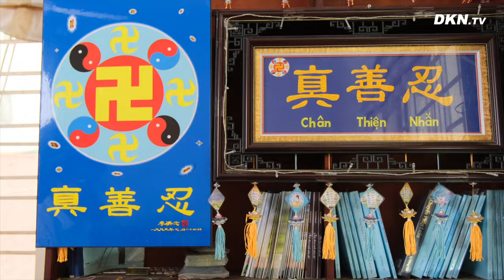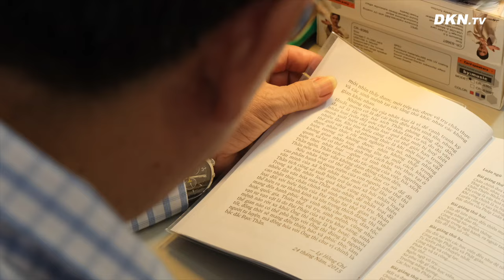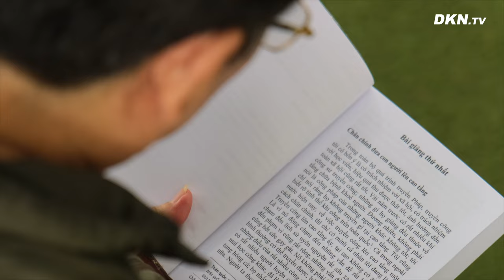72 tuổi: Từ tai biến, suy thận đến sức khỏe như thanh niên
72 tuổi: Từ tai biến, suy thận đến sức khỏe như thanh niên

Năm 2010, khi đang còn công tác, tôi bị cắt một bên thận phải. Còn quả bên trái bị sỏi thận và sau này dẫn đến suy thận. Khi cắt quả thận bên phải người tôi bẹp như con gián, ốm yếu vô cùng.

Sáng mồng 1 Tết năm 2016 tôi bị tai biến, 12h đêm mồng 1 Tết, gia đình phải đưa tôi đến Bệnh viện Việt Xô. Tôi nằm điều trị ở đó 1 tháng. Sau khi ra viện, tôi tiếp tục phải châm cứu 6 tháng để để chữa cái mặt bị méo.

Cơn tai biến chưa xong, sức khoẻ tôi chưa được hồi phục thì đầu năm 2017 tôi bị suy thận. Tôi liền đến Bệnh viện Quân Y 103 khám, bác sĩ kết luận tôi bị suy thận độ 3. Lúc đó tôi chữa theo Đông y ăn quả đu đủ. Tôi ăn 10 quả, mỗi ngày ăn 1 quả thì bệnh đỡ được 60%, ít đi tiểu hơn nhưng người vẫn mệt mỏi và kém ăn tôi kéo dài tình trạng này cho đến năm 2020 khi gặp được Pháp Luân Công.